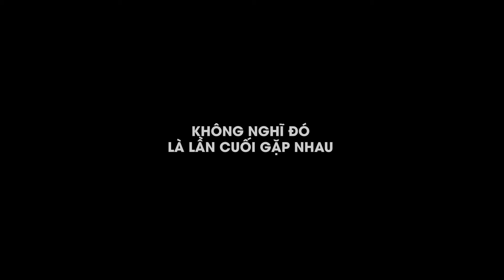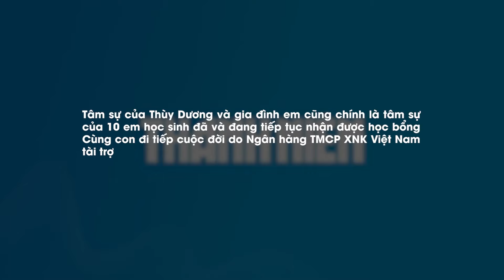Nâng cánh ước mơ, thắp sáng hy vọng cho trẻ mồ côi vì đại dịch Covid-19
Sáng 13.6, chương trình Cùng con đi tiếp cuộc đời của Báo Thanh Niên đã tổ chức trao học bổng đợt 3 do Ngân hàng TMCP xuất nhập khẩu Việt Nam (Eximbank) tài trợ; Quỹ từ thiện Trúc Thanh (Q.10, TP.HCM) tái ký thỏa thuận bảo trợ cho 10 trẻ và 2 cá nhân bảo trợ lần đầu cho 4 trẻ mồ côi, ảnh hưởng do đại dịch Covid-19.

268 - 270 Nguyễn Đình Chiểu, Phường Võ Thị Sáu, Q.3, TP HCM